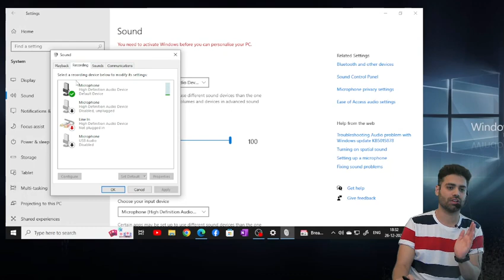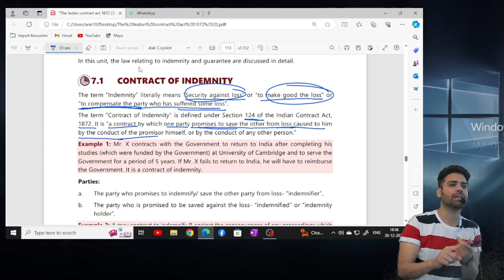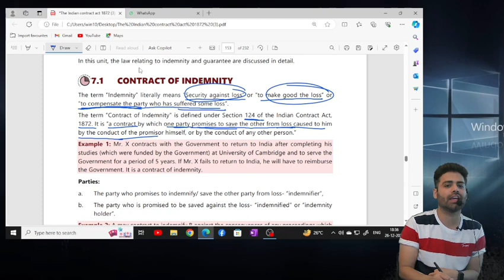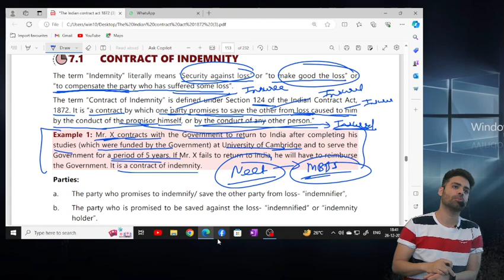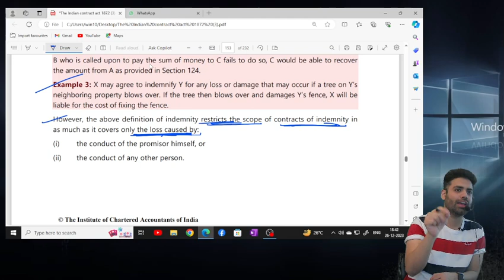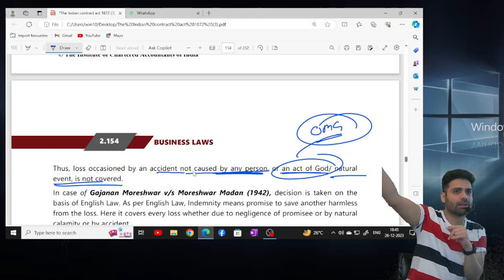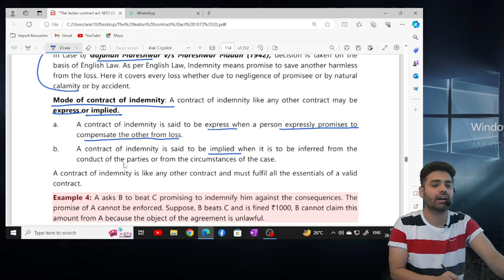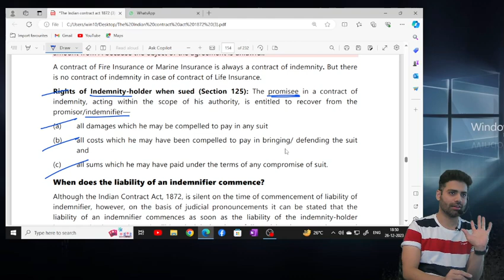CA foundation| Business Law |Contract of Indemnity| Lecture-2 (S-2) Day-2